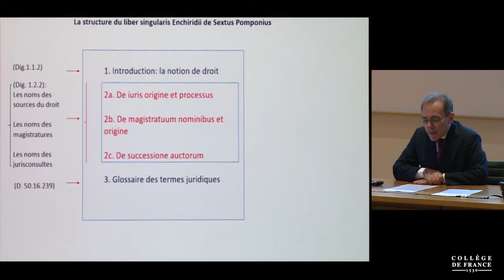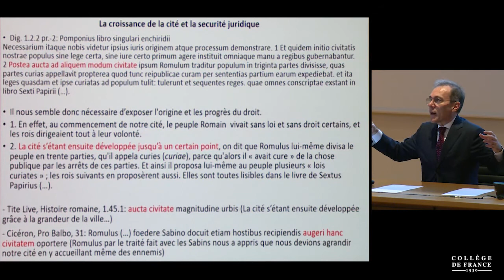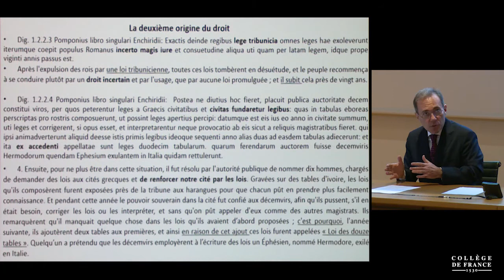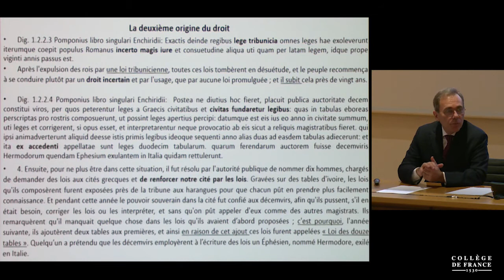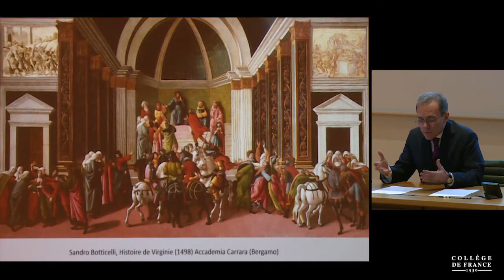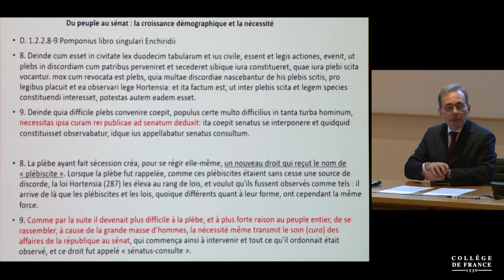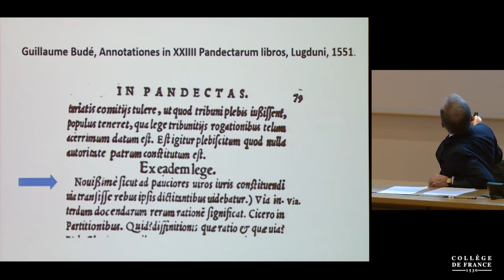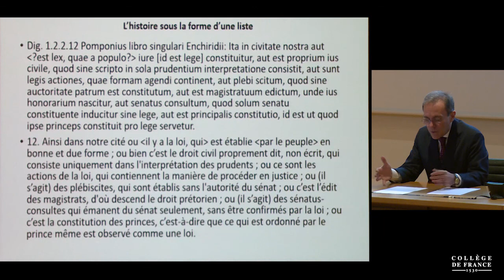Usages juridiques du passé (dans la pensée des juristes romains) (6) - Dario Mantovani (2018-2019)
Enseignement 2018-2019 : Usages juridiques du passé (dans la pensée des juristes romains)
Cours du mercredi 10 avril 2019 : L'histoire géométrique du droit dans le manuel de Pomponius : la croissance et la nécessité

Intervenant(s) : Dario Mantovani, Collège de France